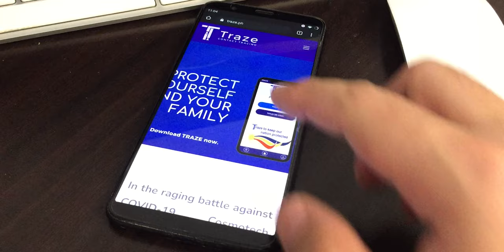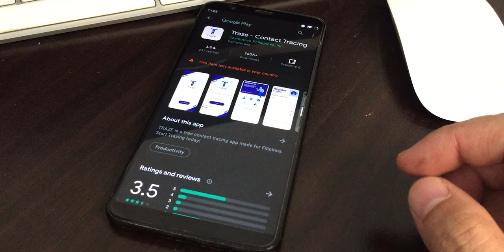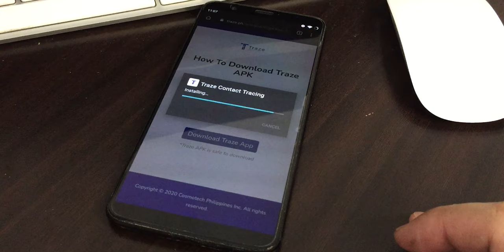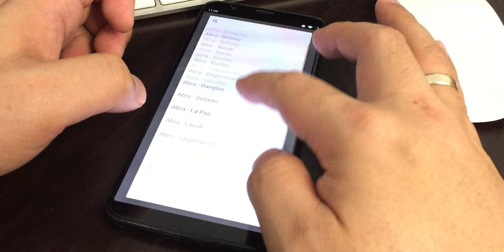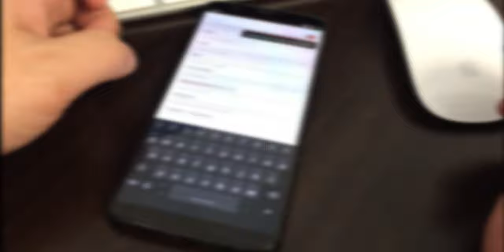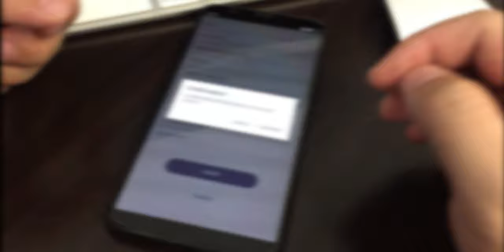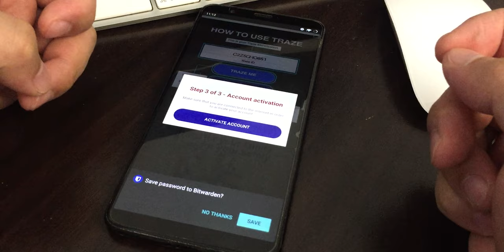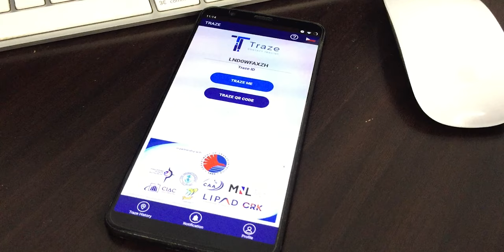Paano mag-download, mag-install at mag-register ng TRAZE app?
TRAZE is a nationwide and unified contact tracing app that automates manual contact tracing by using QR code scanning such that the tracing process done in several days can now be achieved in just few minutes.

An in-app notification will be sent to all who may have come in contact with an identified Covid-19 positive patient so that they can observe precautions and start self-isolation if symptoms occur to protect their families and loved ones.